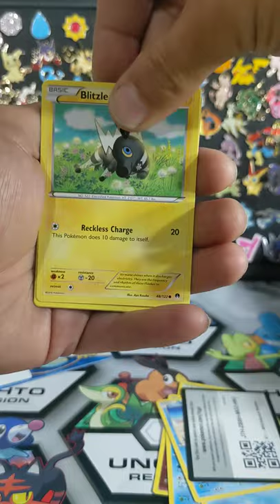XY BreakPoint Shiny Mega Gyarados Booster Pack - MEGA EX!?!? - Pokémon Pack - Ep 150